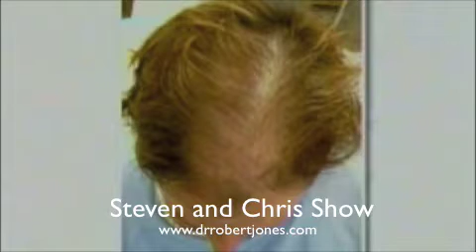steven and chris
Dr Robert Jones was on The Steven and Chris Show March 17th, talking about female pattern hair loss. This video shows the segment that he is on.